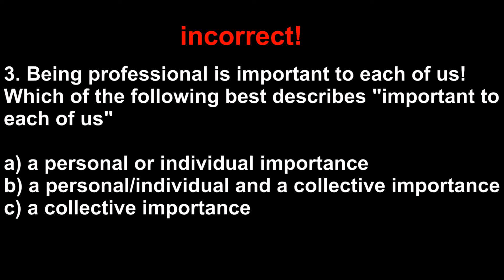Learn English live 13 with Steve Ford - Question 3 incorrect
free extra practice